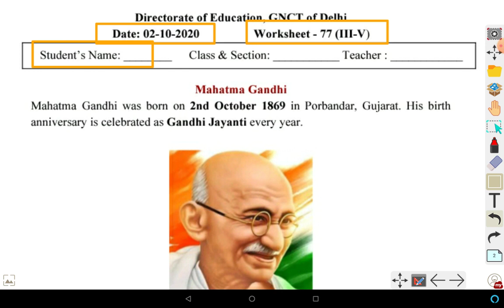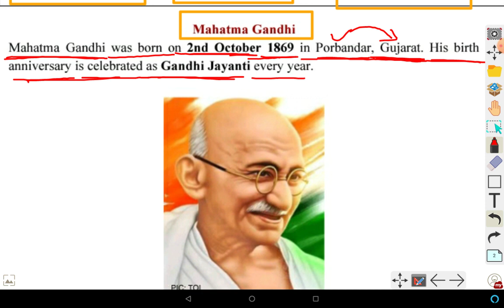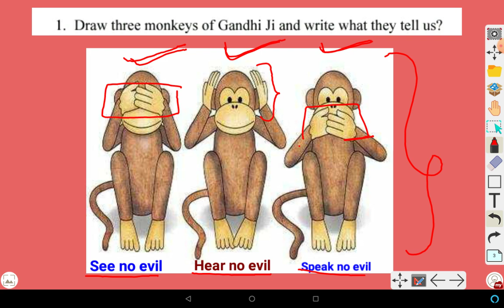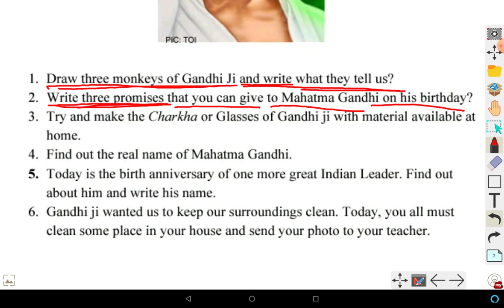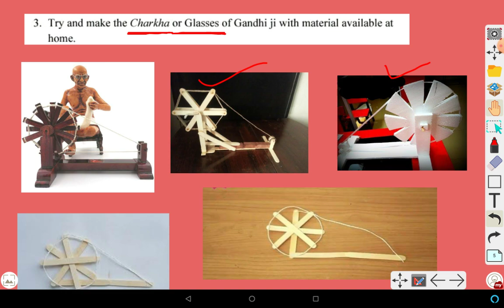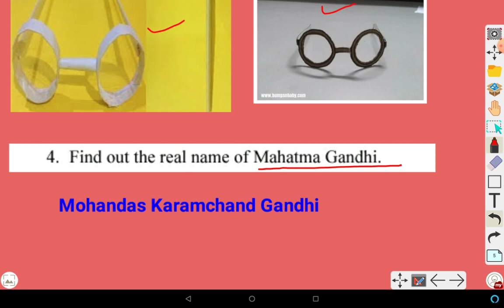Worksheet-77 , Class- 3 to 5 , Date- 02/10/2020 , Mahatma Gandhi महात्मा गांधी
Playlist link of Worksheet class 3 to 5

THANKYOU.